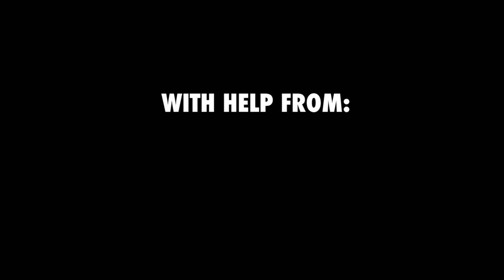MINOR POET - "PLOT DEVICES" // WXJM LIVE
Minor Poet performs "Plot Devices" from their record And How!, in the WXJM Live studio.
WXJM 88.7 is James Madison University's college radio station in Harrisonburg, Virginia.

Hosted By: Katie Feinberg and Emily Olivier

Sound: Guillermo Pereira & Matt Rucker
Video & Editing: Kyle Sandhoff

Minor Poet is:

Andrew Carter
Noma Illmensee
Micah Head
Jeremy Morris

Recorded at WXJM in Harrisonburg